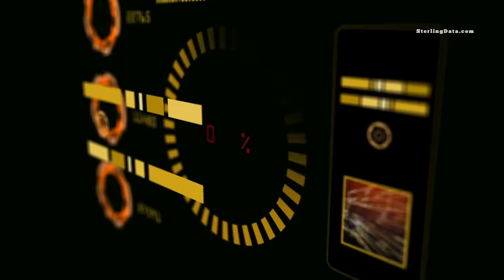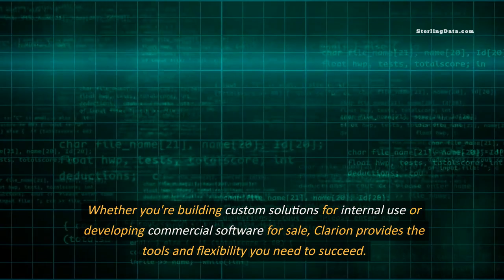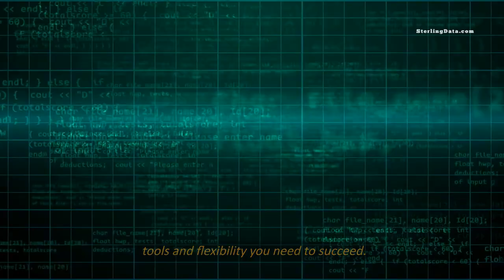Why People Hire a $60/hour Clarion Developer [2024]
Clarion Developer available